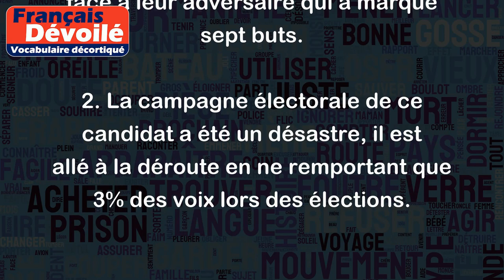Aller à la déroute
"Aller à la déroute" signifie "être vaincu, subir une défaite écrasante". C'est une expression couramment utilisée pour décrire une situation où une personne ou une équipe ne parvient pas à atteindre son objectif et subit une lourde défaite.
Voici deux exemples d'utilisation de cette expression :
1. Lors de la finale du championnat, l'équipe locale est allée à la déroute face à leur adversaire qui a marqué sept buts.
2. La campagne électorale de ce candidat a été un désastre, il est allé à la déroute en ne remportant que 3% des voix lors des élections.